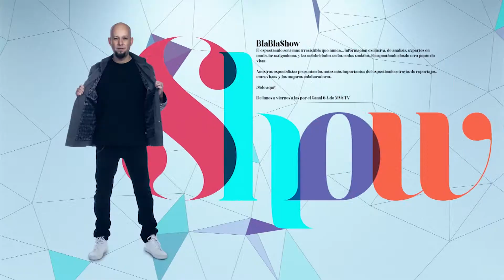Entrevista Haydeé Milanés